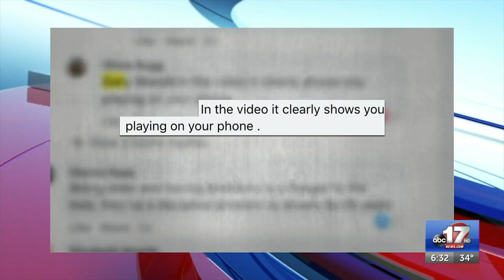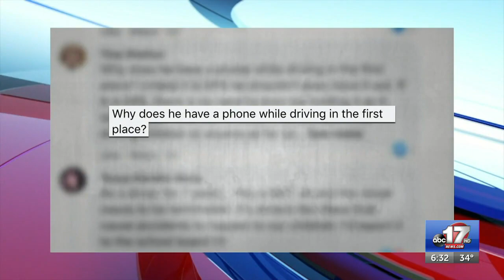Fulton bus driver shares his story on live television after being fired